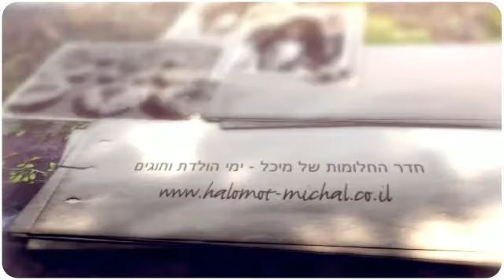יום הולדת בנות נסיכות ונערות, חלומית ברעננה youtube - חדר החלומות של מיכל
יום הולדת חלומית לילדות בשרון ברעננה - ערוכה בעדינות בהקפדה וברגישות רבה. לפרטים התקשרי: 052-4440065 לחצי כאן